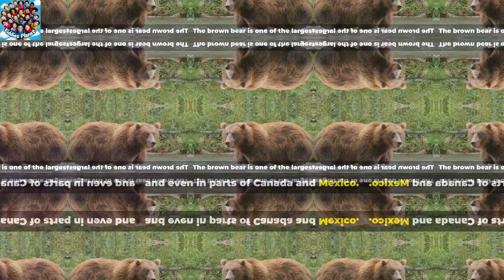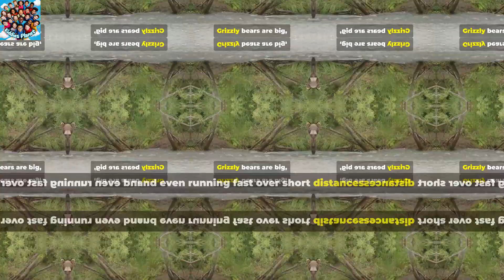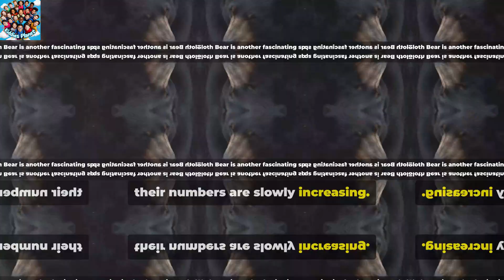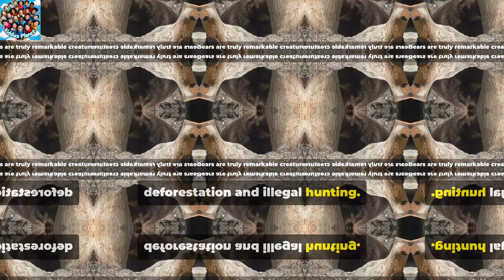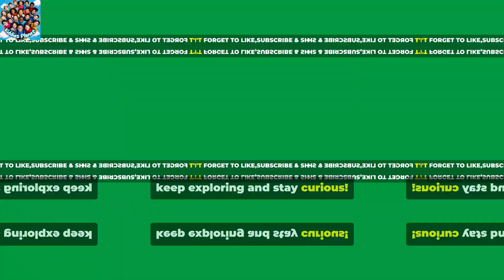All About Bears: Types, Uniqueness & Where to Find Them! Fun facts for kids!bears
Discover the fascinating world of bears, explore the different types found across the globe, learn what makes each species unique, uncover fun facts that will surprise kids, find out where these majestic animals live, perfect for young nature enthusiasts, engaging visuals and easy-to-understand information, encourages curiosity about wildlife and ecosystems, designed to educate and entertain, great for classrooms, homeschooling, and family learning moments, ideal content to inspire a love for animals in children.